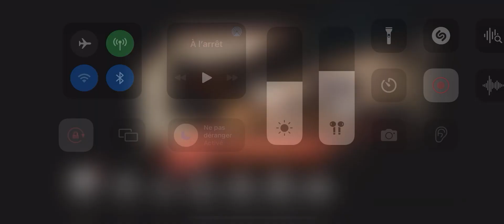iOS OCTOPATH TRAVELER 大陸の覇者 ep 143 バラッド 序章